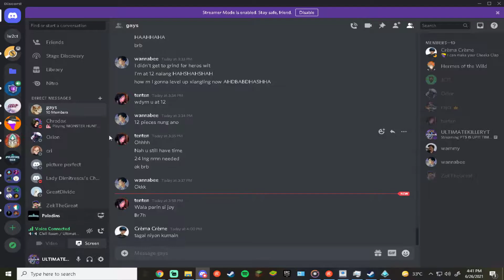Fernando (PTS) - THIS IS OVER POWERED